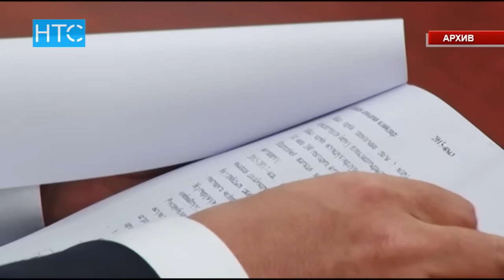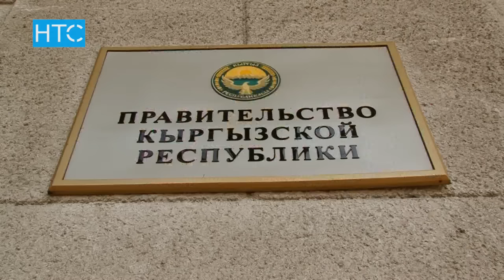Сарпашев снова избежит ответственности? / 09.03.17 / НТС